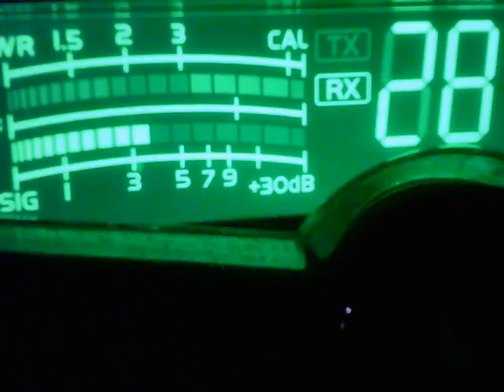357 MI, Audioman OH, 167 KY, 135 ?